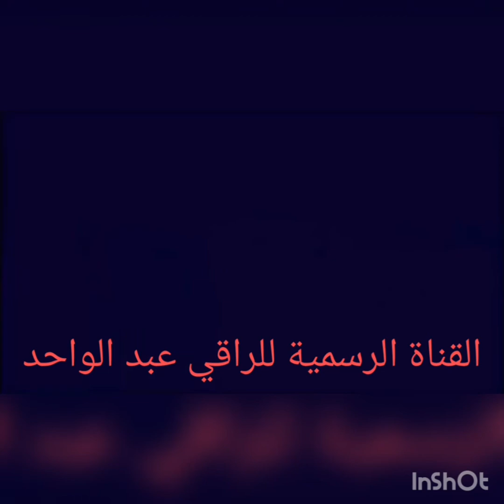كيف تقرأ على الماء والزيت في بيتك بدون أن تحتاج إلى راقي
طريقة_سهلة _القراءة#الرقية_الماء_والزيت#الراقي_عبد_الواحد#